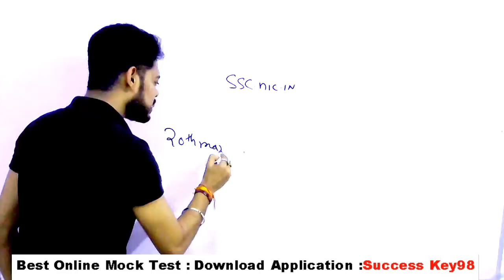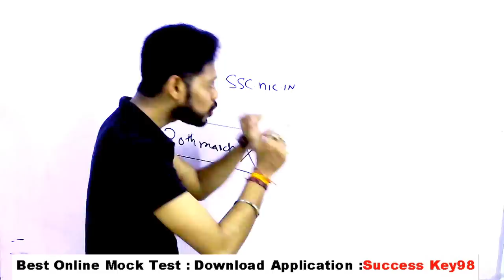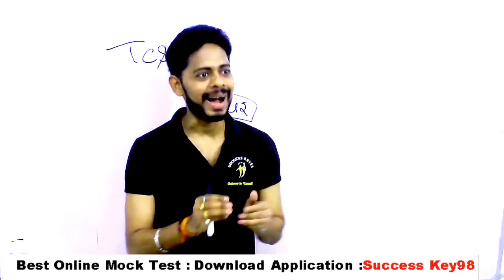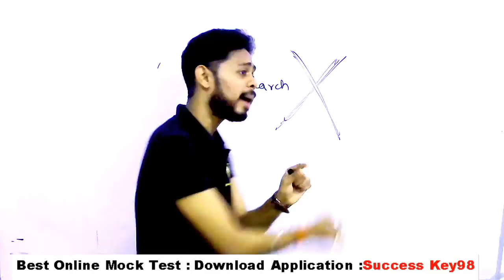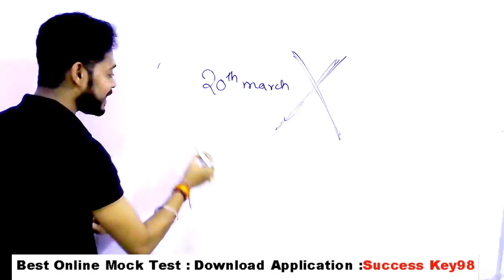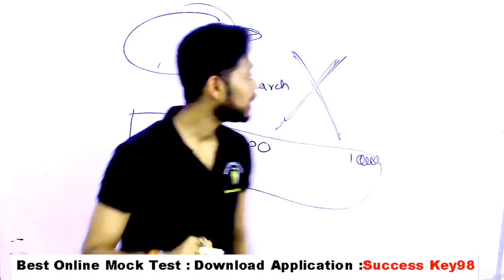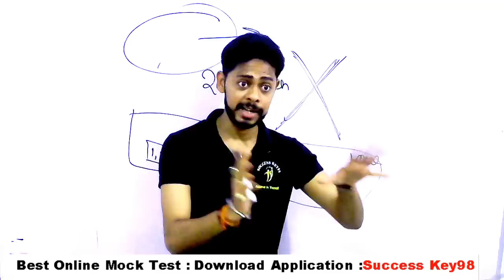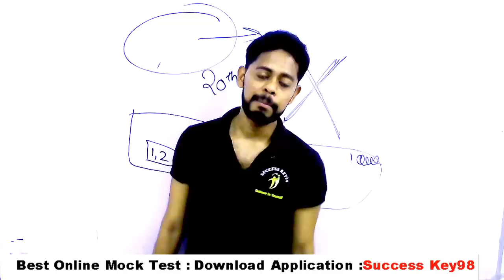SSC CHSL 2020 EXAM CANCELLED or NOT ?? || Official notification Released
GENERAL SCIENCE  : 2 pm

GS TOP 40 QUESTION : 4.00 PM

MATH CLASS (Crash Course ) :6.00 PM

Static Gk :8 PM

ssc chsl admit card 2020 download

chsl admit card download

ssc chsl application status 2020.

ssc chsl application status

ssc chsl application status 2019

chsl application status 2020

ssc chsl admit card kaise download kare